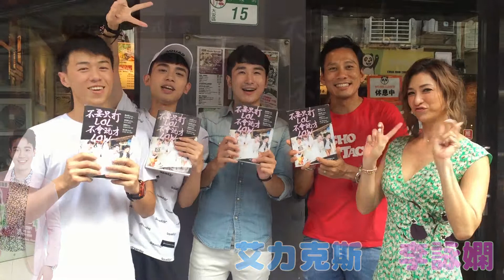『不要只打LOL，不會玩才LOW』師兄師姐大力支持之"艾力克斯、李詠嫻"篇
艾迪昇四位演藝圈新人親自帶新書登門拜訪眾師兄姊!!!
艾迪昇家族的四位小鮮肉 出書囉！
『不要只打LOL，不會玩才Low』是由謝毅宏、盧尚恩、郭柏傑、紐士晨四位演藝圈新人，分別就衝浪、桌遊、馬拉松、生存遊戲，四種新世代娛樂，帶你去玩、輕鬆入門。